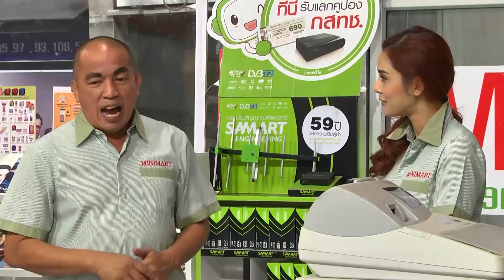บริษัท ฮา ไม่จำกัด: ฮามินิมาร์ท ตอน มือใหม่หัดขาย (3 พ.ค. 58)